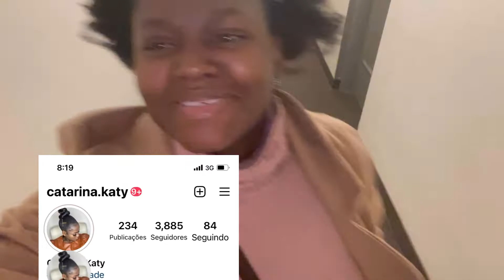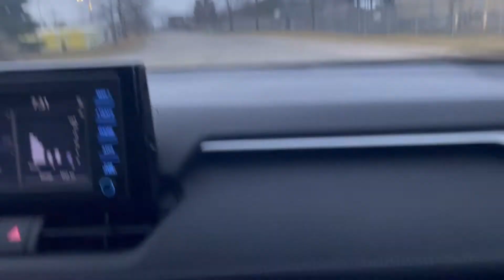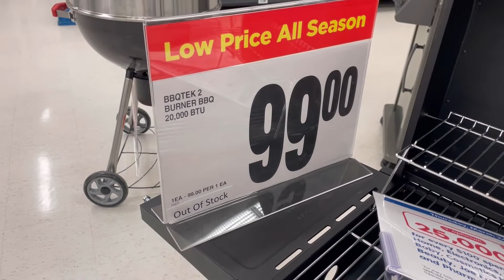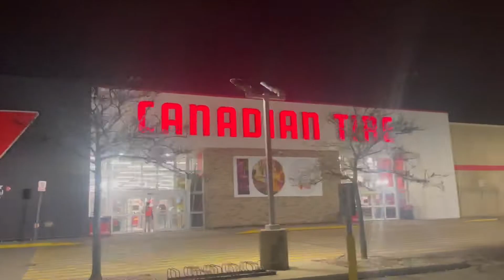O último dia na nossa casa de um cómodo. Compramos um BBQ 🍗..?😱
Neste vídeo eu mostrei um pouco do último dia no nosso apartamento..Eu posto muito no instagram me segue lá @catarina.katy .